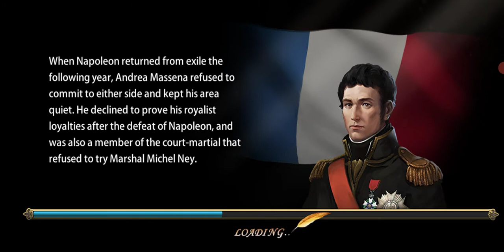Grand War France lvl 8 (Battle of Jena easy)